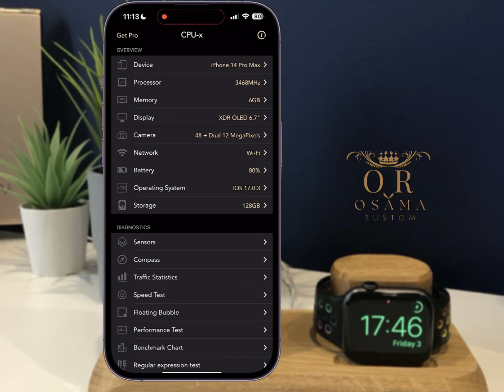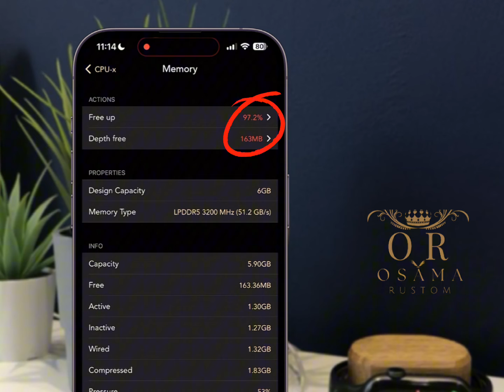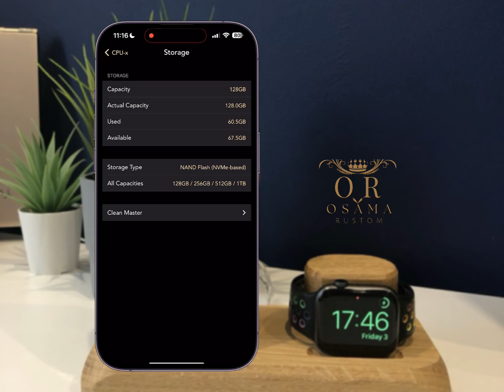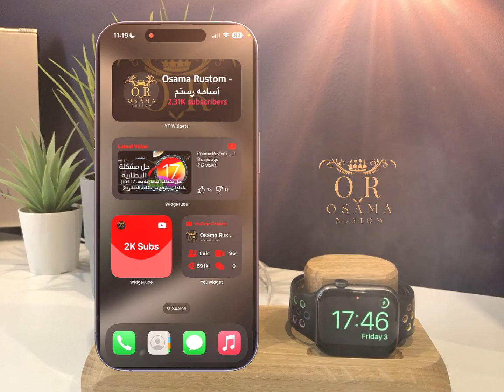تطبيق cpu-x | لتنظيف الرام وتعليق البرامج وسخونة الايفون 2023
برنامج بسيط لكل الي بيعاني من بطئ الجهاز بسبب مخلفات المتصفح والتطبيقات بيحذف الملفات المعلقه والذاكرة العشوائية
تطبيق cpu-x
 برنامج cpu-x للايفون
 تحميل تطبيق cpu-x للاندرويد
 برنامج cpu-x للايفون ببجي

لا تبخل عليا بلايك وشير واشتراكك ف القناة 🙏
ماتنساش تشترك ( مجانا ) 😄✌🏻

CPU-X
00:00 اسم التطبيق ومهمته
00:39 شرح واجهة التطبيق
00:53 اهم خاصية في التطبيق ( تنظيف الذاكرة )
01:14 تجربة ميزة تنظيف الذاكرة العشوائية الرام
02:06 مميزات اخري للتطبيق
02:52 رايح فين , اخبط لايك يابرو واشترك في القناة